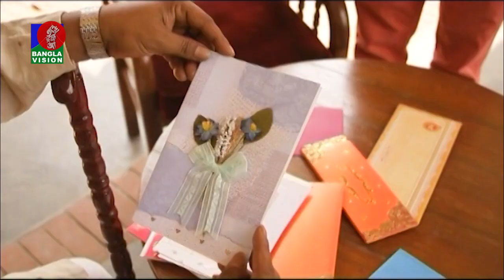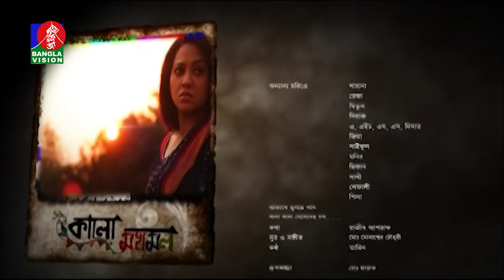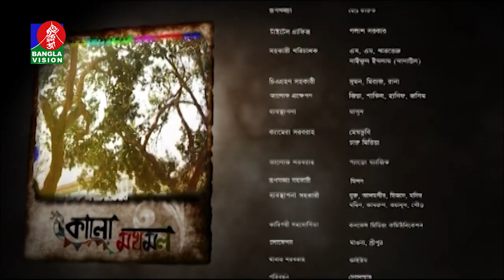Kalo Mokhmol | EP - 09 | Tareen | Intekhab Dinar | Azad Abul Kalam | Tania | Nawshaba | BV Drama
BanglaVision Drama brings to you Bangla New Natok 2021 “Kalo Mokhmol - কালো মখমল” starring- Tareen, Intekhab Dinar, Azad Abul Kalam, Tania Ahmed, Quazi Nawshaba Ahmed & many more. The new natok Directed by Niyaz Mahbub. Hope you enjoy all of our bangla natok, bengali drama and bangladeshi natok.